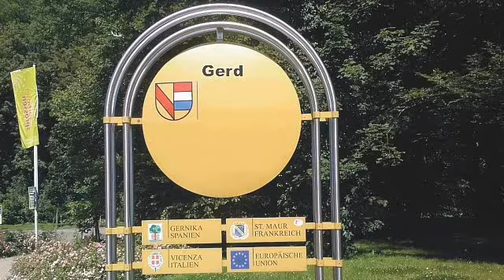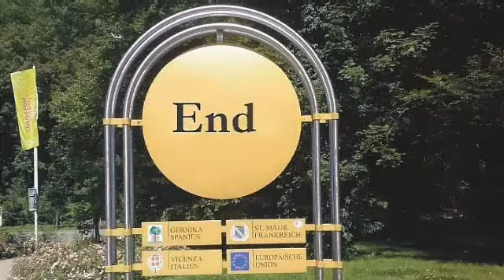SchloessleGalerie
Die SchloessleGalerie in Pforzheim - 1.Mai 2011